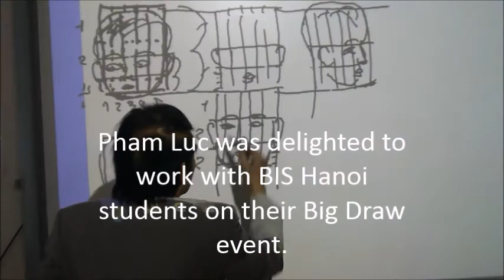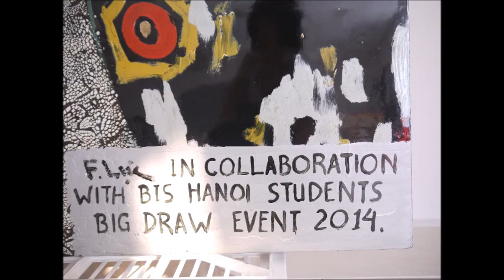BIS Hanoi - The Big Draw 2014: A Bond as Thick as Lacquer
BIS Hanoi students worked in collaboration with two local professional artists ( Pham Luc and Nguyen Toan Lam)who gave up their time voluntarily to share traditional skills and techniques. Two large lacquer panels were produced and displayed in the school corridors to be enjoyed by students, staff and visitors. Two smaller panels will be auctioned and the proceeds donated to local children’s charities.